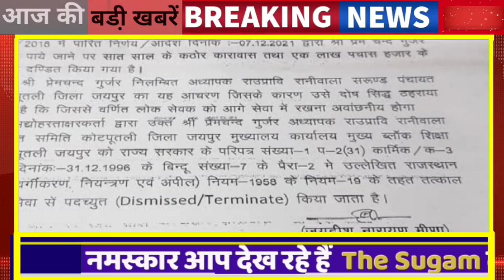27 दिसंबर : 9:15 बजे आज की Top@10 बड़ी BREAKING NEWS राजस्थान की बड़ी खबरें || Rajsthan today News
About this Video 27 दिसंबर : 9:15 बजे आज की Top@10 बड़ी BREAKING NEWS राजस्थान की बड़ी खबरें || Rajsthan today News
1. सरकार गहलोत ने दी चेतावनी अलर्ट

2  Breaking news Top10

 3 ‌  top@10 badi khabren